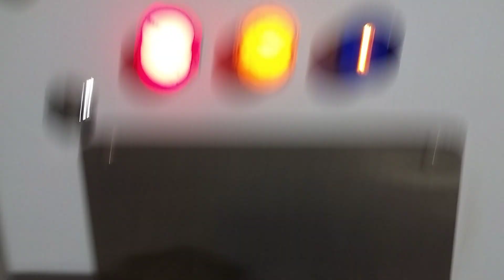20 LPM Oxygen Generator, PSA Oxygen Generator M 9726733497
We are manufacturers of Ozone Generators, Oxygen Generators,
Water Bottling Plant, Electronic Water Conditioner, Static Mixer,
Nitrogen Generator, Desiccant Air Dryer, Ethanol Dryer etc.
We are a manufacturer of RAS aquaculture system, Farm and it's all machineries.
Please give me your requirement on mail or WhatsApp.
Thanks...
Nrupesh Patel
Sai Systems,
City - Vadodara, Gujarat, INDIA.